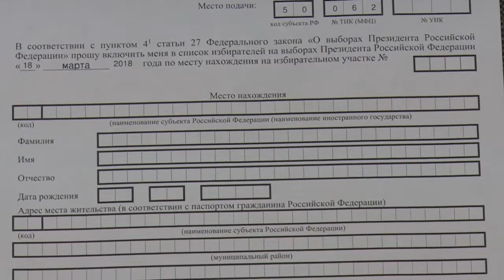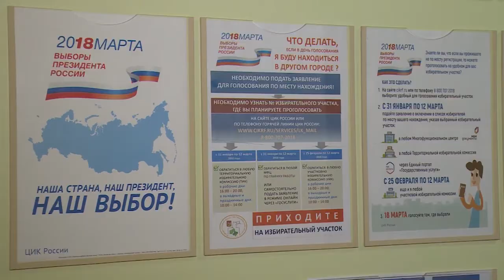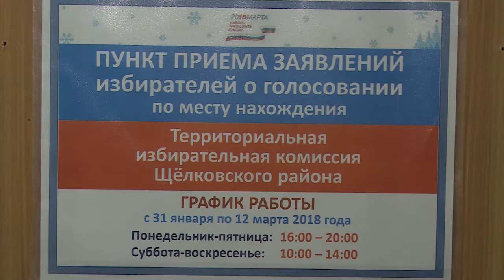Члены УИК расскажут жителям о проекте «Мобильный избиратель»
Теперь, чтобы проголосовать на любом удобном вам участке, не нужны открепительные удостоверения – только одно заявление. О проекте «мобильный избиратель» рассказал председатель территориальной избирательной комиссии Щёлковского района Герман Верницкий.